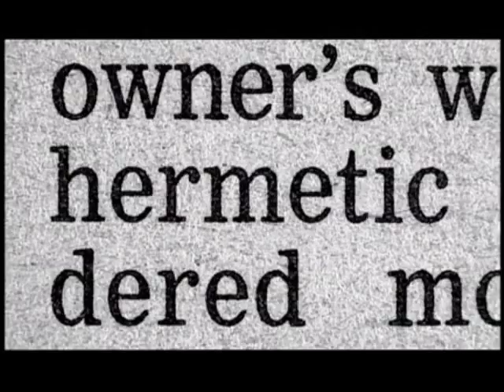Stanley Kubrick; a life in pictures, intro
This is the intro to the bio-documentary; Stanley Kubrick, a life in pictures.